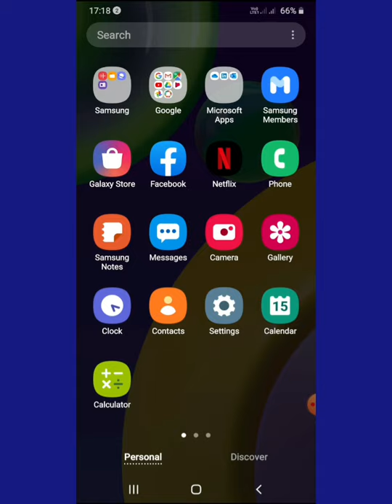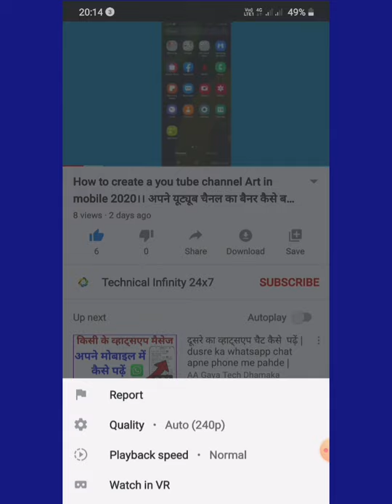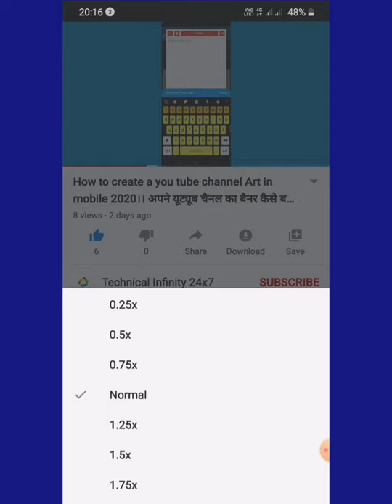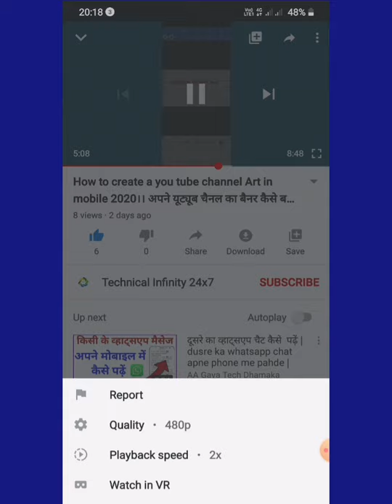YouTube hidden Features ll aisa kabhi nahi dekha hoga apne ll Top hidden Features in youtube ll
आज मैं आपलोगो  को  अपनी विडियो मैं YouTube के Top hidden Features के बारे में बताऊंगा तो  video को end तक देखते रहे।।और विडियो अच्छी लगे तो ,LIKE ।। SHARE और ।। साथ ही  Bell icon को भी Press कर दें ।। ताकि हमारी विडियो आप तक  बिना रुके आप तक पहुंचती रही।।
धन्यवाद।।
Boya mic

Best low price product at Amazon -:

Mobile stand for videos suiting

Best Mobile phone

Best videos suiting Ring Light

Memory Card

Transparent mobile phones Cover